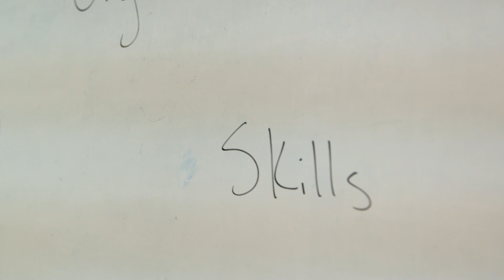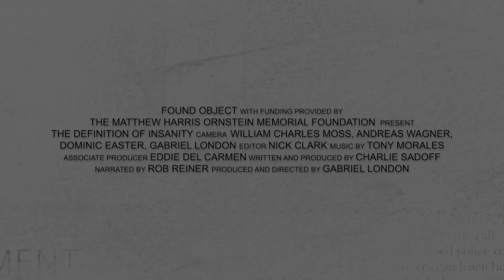THE DEFINITION OF INSANITY by Gabriel London | 37th Miami Film Festival